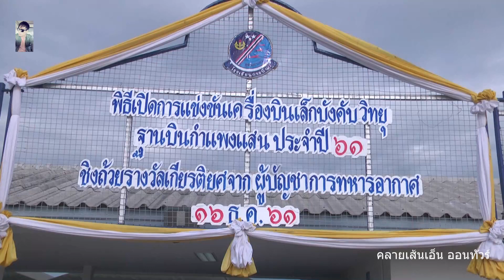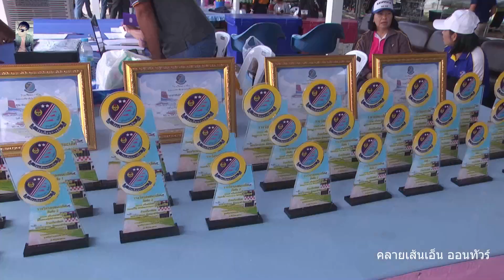แข่งขันเครื่องบินเล็กบังคับวิทยุฐานบินกำแพงแสน 2561